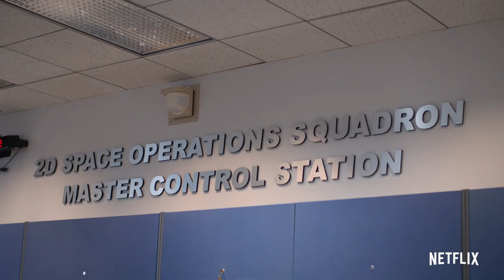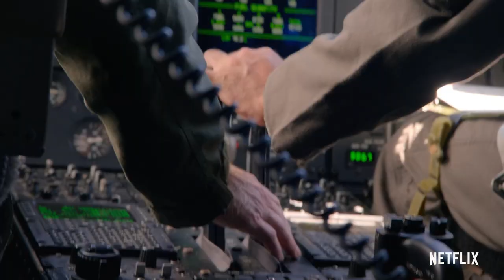The G Word With Adam Conover Season 1 Trailer | Rotten Tomatoes TV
Check out the new The G Word With Adam Conover Season 1 Trailer starring Adam Conover!

US Air Date: May 19, 2022
Starring: Adam Conover, James Austin Johnson, Mary Holland
Network: Netflix
Synopsis: The G Word with Adam Conover is a hybrid comedy-documentary series that pulls back the curtain on the surprising ways the US government impacts our everyday lives, from the mundane to the life changing. With his signature blend of irreverence and insight, Conover explores the government’s triumphs, failures, and what we might be able to do to change it.